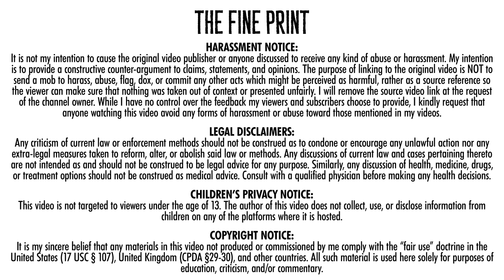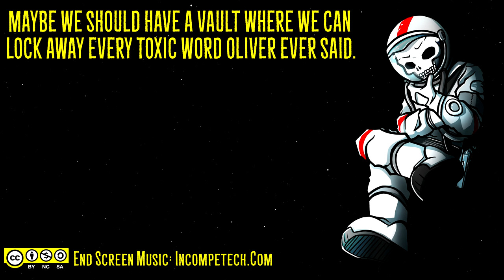Oliver’s Toxic Waste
John Oliver spreads fear about nuclear energy, telling lies about nuclear waste. Lord Killian points out he doesn't even understand the difference between nuclear power and nuclear weapons!